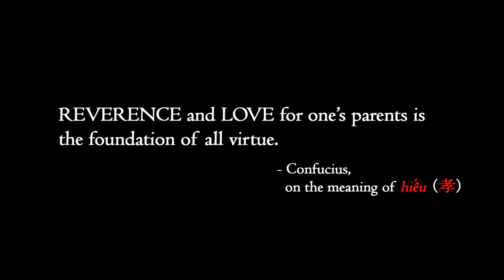HIEU: The Obligation Promotional Trailer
Rising Banner's fundraising trailer for HIEU: The Obligation.